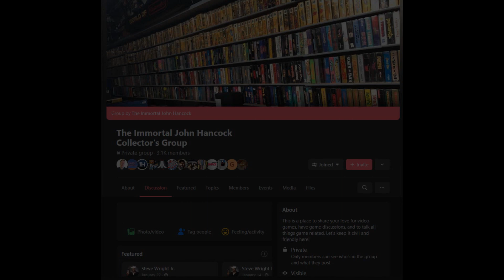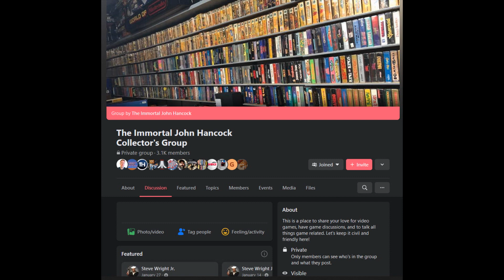CANADIAN GAMER PROVES HOW CREEPY AND WEIRD HE IS. CREATES FAKE FB ACCOUNT TO JOIN A PRIVATE GROUP.